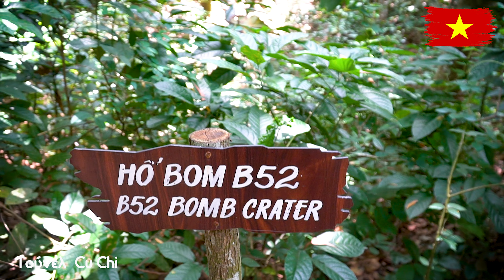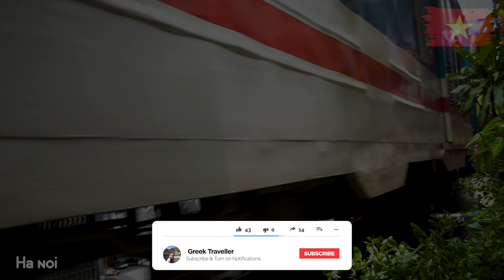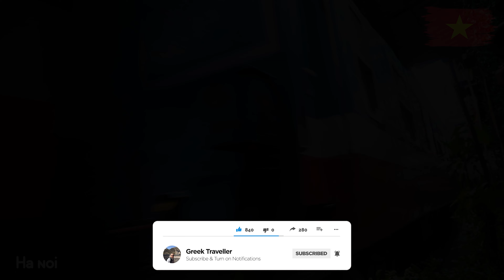VIETNAM, Ho Chi Minh - Hoi An - Golden bridge - Ha Noi highlights 8/22 (Βιετνάμ - Σαϊγκόν - Ανόι) 4k